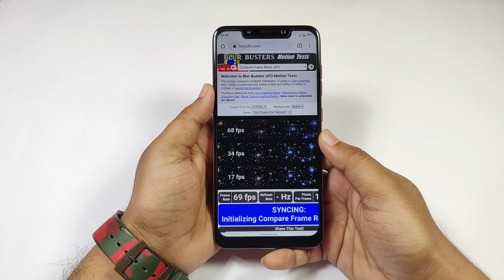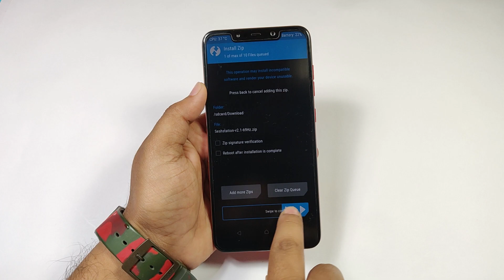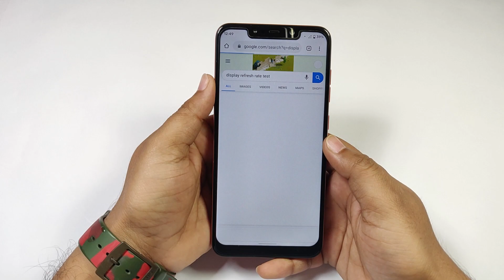Poco F1 OverClock Display to 69Hz | 69FPS | Pixel 4 Rom | Hindi Tutorial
In this video, I'm gonna show you how to overclock Poco F1 display 60hz to 69hz.